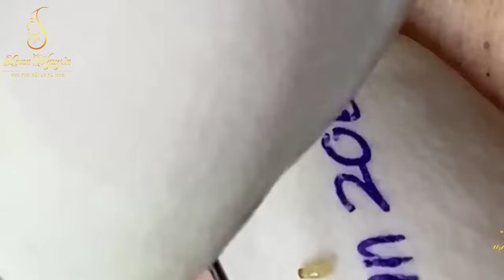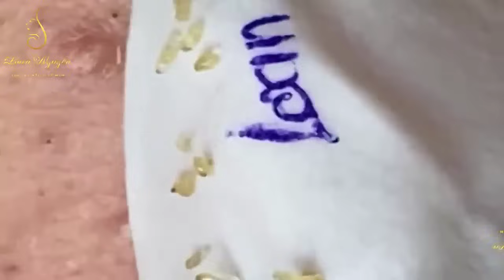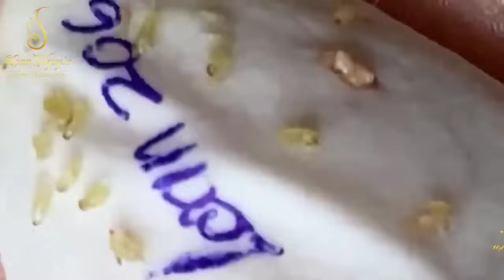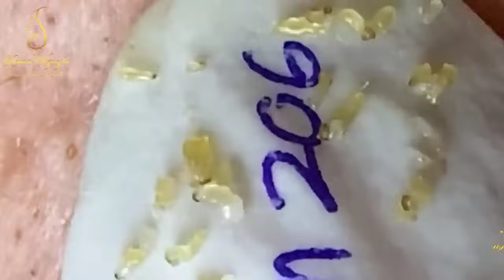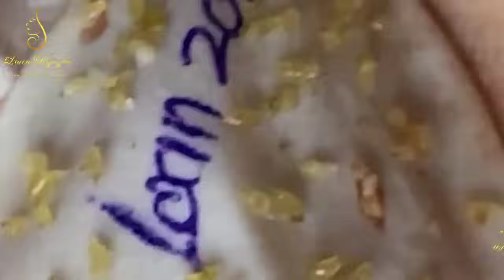Blackhead Removal With Sac Dep Spa